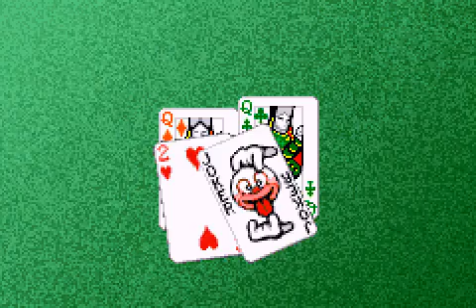[Game Boy Advance] Isseki Hatchou - Kore 1ppon de 8shurui! - Version Japon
Test du jeu Isseki Hatchou - Kore 1ppon de 8shurui! - Version Japon (code AGB-AIEJ-JPN) sur Game Boy Advance.